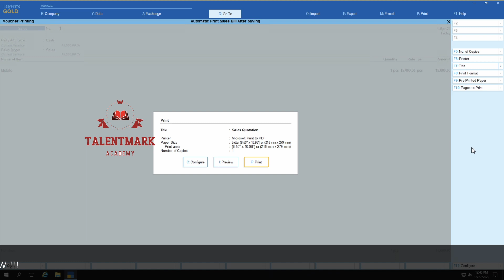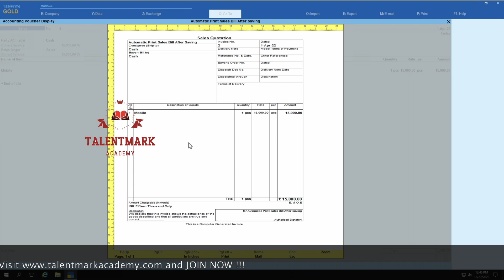How to print sales bill automatically after saving voucher in tally prime ?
In this video you are going to learn how to print voucher in tally after saving it. This video is going to answer questions like How to Auto Print Vouchers after saving in Tally Prime, Enabling Auto Print Voucher in Tally Prime, etc